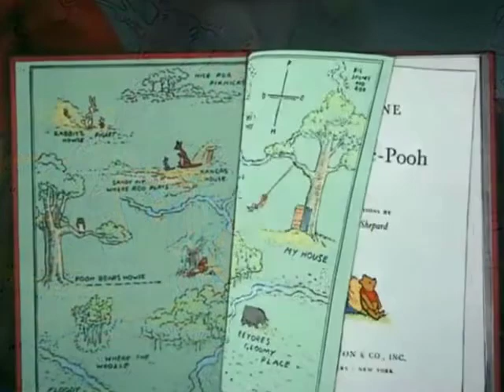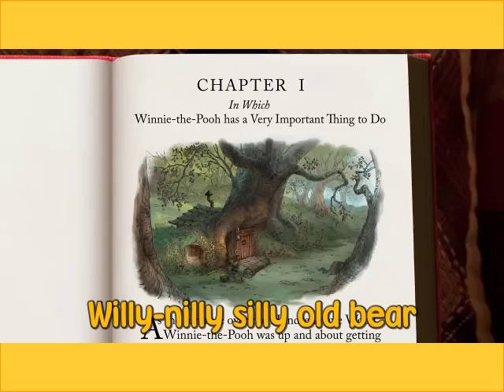Greg Kojar: “WINNIE THE POOH" cover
🎶Inspired by Winnie The Pooh🎶

🗣️🎶ALL Vocals sung by Greg Kojar🗣️🎶